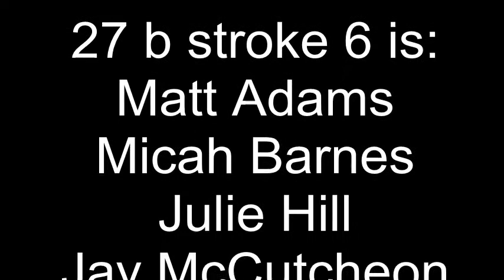27bstroke6 the Fixx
Handheld shots by Andrew Guinn
Nikon D5100 with AF-S NIKKOR 18-105mm DX lens
Static camera shots by Micah Barnes
Go Pro Hero 3 White Edition